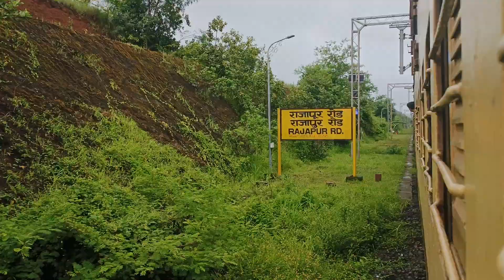is Mausam mein sabko man Karega ek romantic jagah hai jo aap is video Ko dekhkar samajh jaenge(4)